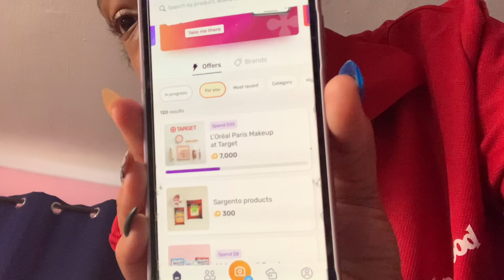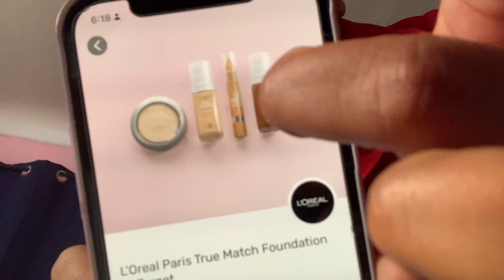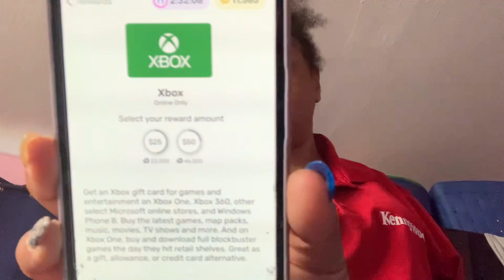Looking for my demon slayer cosplay for my anime con for this Friday-vlog Tuesday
Enjoy guys more videos coming soon :) good night night